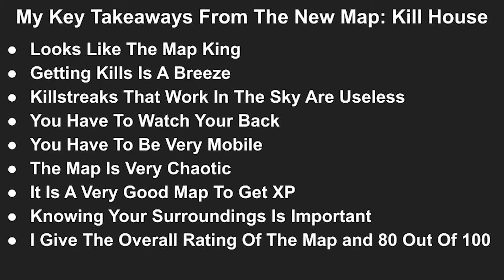My First Time Playing And Reviewing The New Map In Call of Duty Modern Warfare Kill House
I Playing And Reviewing The New Map In Call of Duty Modern Warfare Kill House. It was a lot of fun to make. Also, This is the First Video Ever That I Include My Voice In A Video.